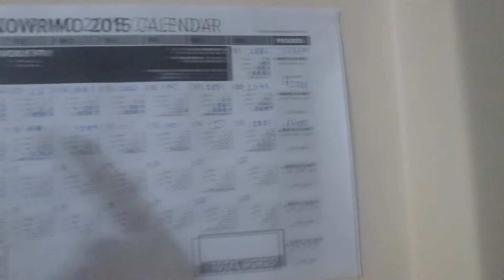NaNoWriMo 2015 | Update #4 [VLOG]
Last week, last week!